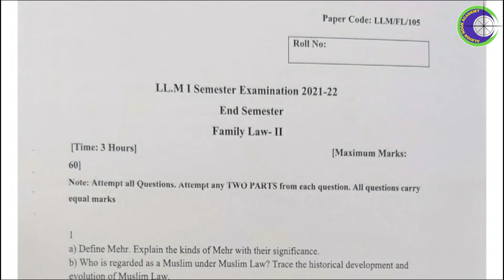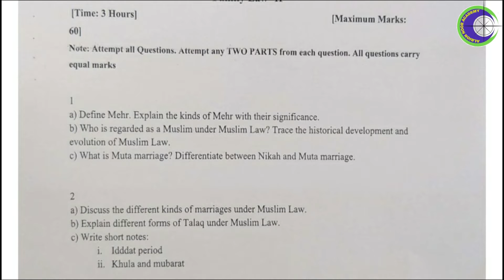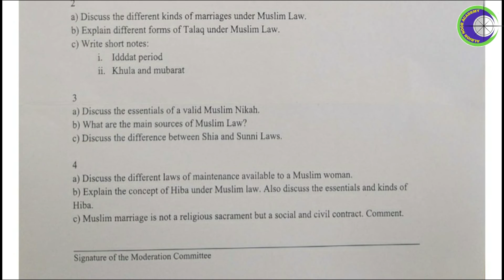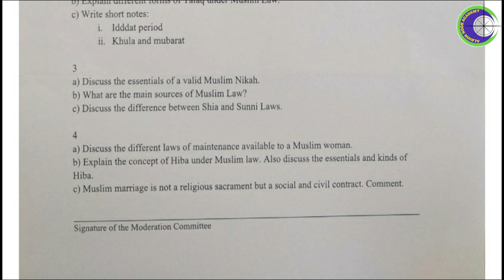FL 2 question paper|Question paper of Family law 2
Family law 2 Question Paper LL.M    [2021]
NOIDA INTERNATIONAL UNIVERSITY
1st semester examination 2021